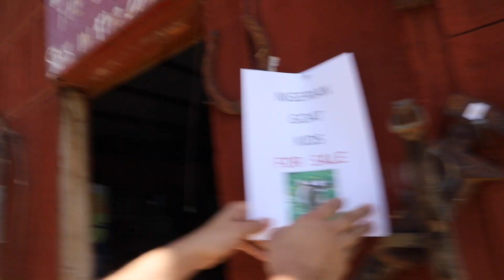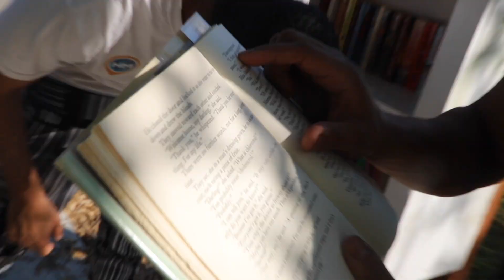SATURDAY IS FOR THE BOYS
Saturday is for the boys - lord trunks vlog